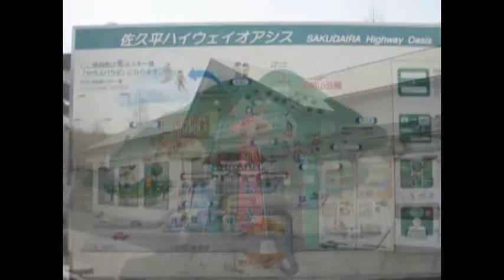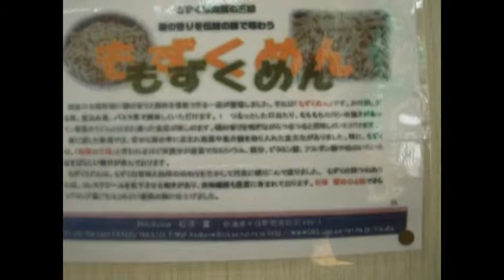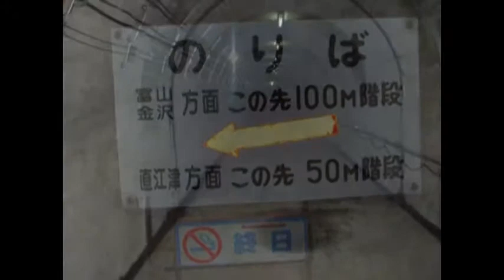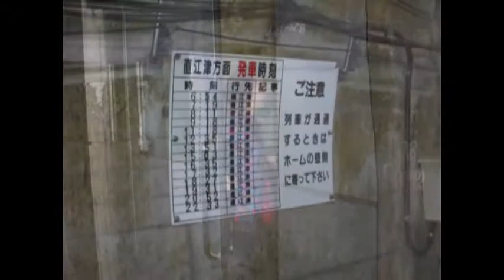北陸本線『筒石駅』を見に（2009_0222）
上信越自動車道からの眺めを楽しむのと、海底トンネル『筒石駅』を見に行きました。高速道路からの雪景色の山々はすばらしかったです。
北陸本線（JR西日本）の日本海側にある『筒石駅』は能生駅～名立駅間にある。駅舎と改札口は地上にあり駅舎とホームとの高低差は40mです。改札から下りホームまでは290段176m、同じく上りホームまでは280段212mあります。
帰路は日本海の海を堪能するため国道８号線を通って帰りました（能生～柏崎刈羽原子力発電所間はお気に入りのルートですが、時間が遅かったので一部だけ走りました）。